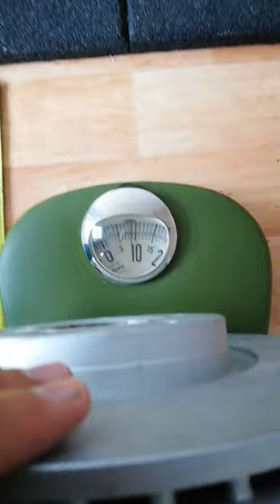DIY weight plate from car brake disc